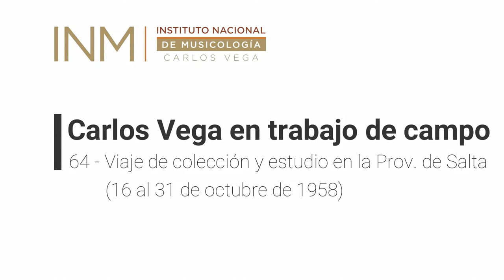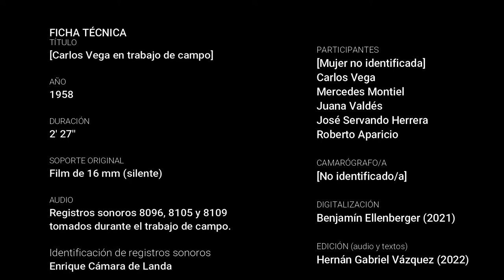Carlos Vega en trabajo de campo – Salta 1958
Ficha Técnica
TÍTULO: [Carlos Vega en trabajo de campo]
AÑO: 1958
DURACIÓN: 2' 27''
SOPORTE ORIGINAL: Film de 16 mm (silente)
AUDIO: Registros sonoros 8096, 8105 y 8109 tomados durante el trabajo de campo. Incorporados a modo de ilustración.
IDENTIFICACIÓN DE REGISTROS SONOROS: Enrique Cámara de Landa
PARTICIPANTES (por orden de aparición):
   - [Mujer no identificada]
   - Carlos Vega
   - Mercedes Montiel
   - Juana Valdés
   - José Servando Herrera
   - Roberto Aparicio
CAMARÓGRAFO/A: [No identificado/a]
DIGITALIZACIÓN: Benjamín Ellenberger (2021)
EDICIÓN (incorporación de audio y textos): Hernán Gabriel Vázquez (2022)